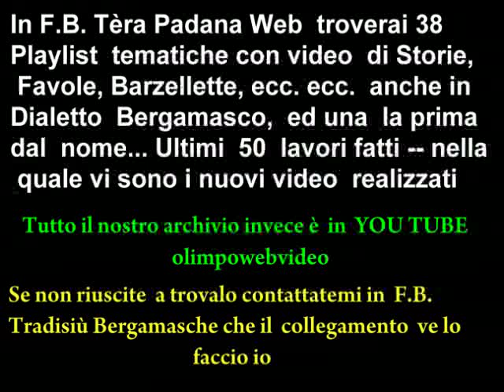BERGAMO CITTA' ALTA DI NOTTE PER LE FESTE DI NATALE 2012.mp4